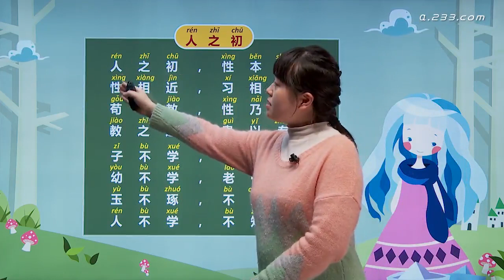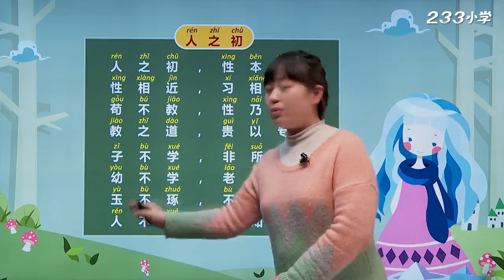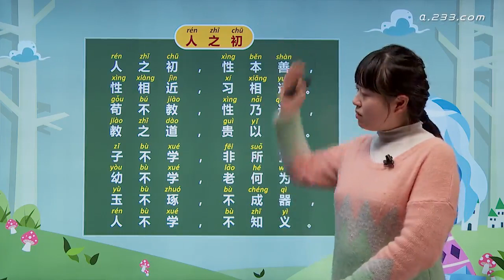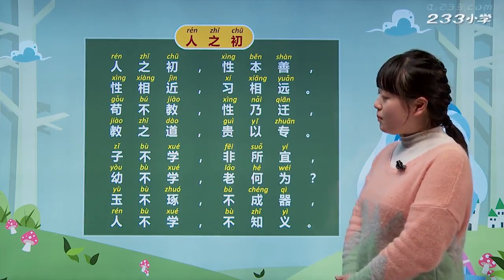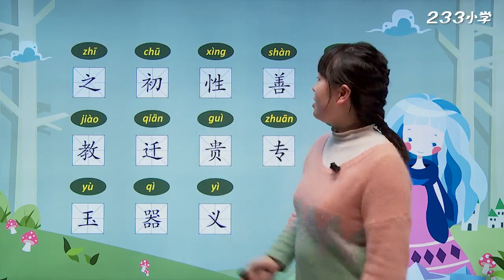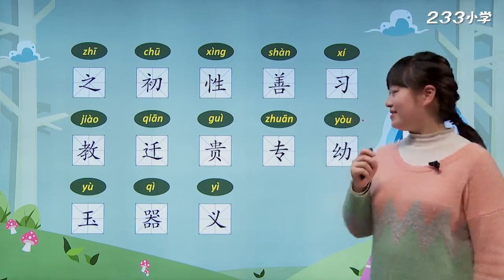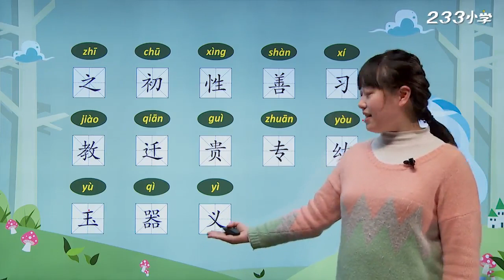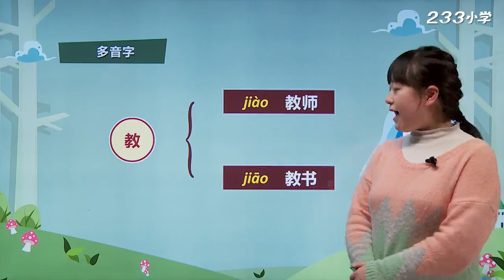038 -When a person was born-人之初（一）